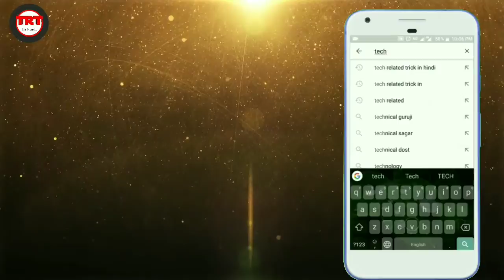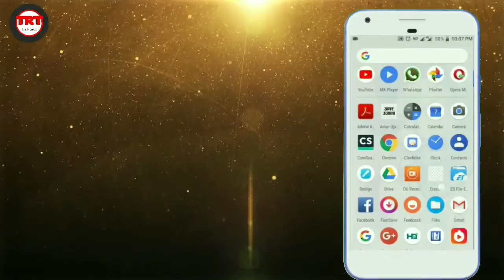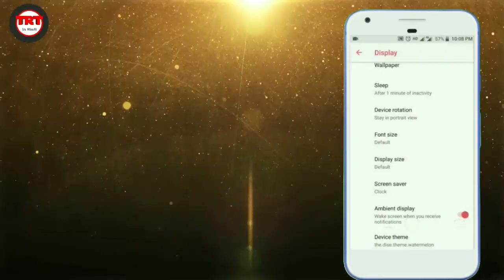Install Themes on Xiaomi mi A1 without substratum or Root || 50+ Themes Download | Harishankar Kumar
namaskar doaton.. agar aap mi A1 user hain aur aap Apne mi A1 me Themes lagana chahte hain. To upar ke link pe click karke download kijiye aur Apne phone me install kijiye .. aur video ke step Ko follow Ko Karen..

🌐Message me to WhatsApp🤝
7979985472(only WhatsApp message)